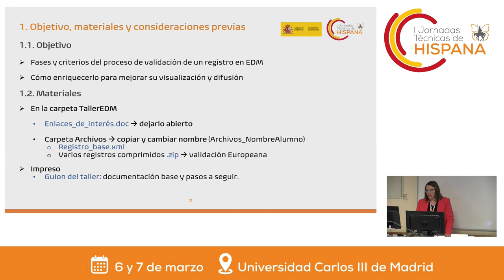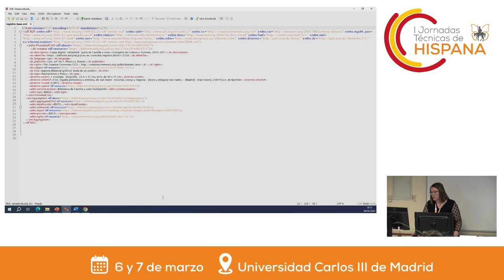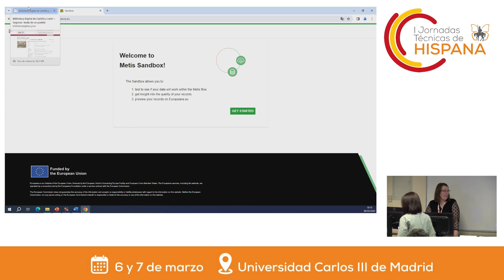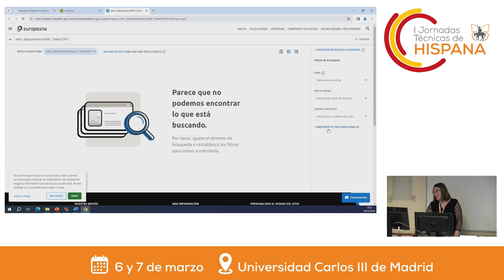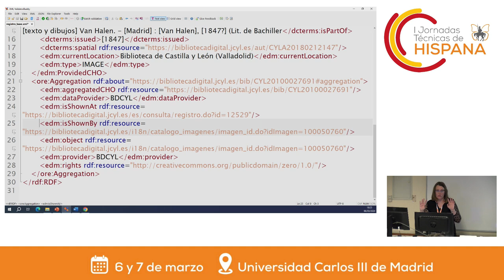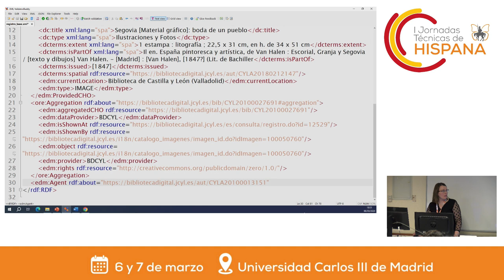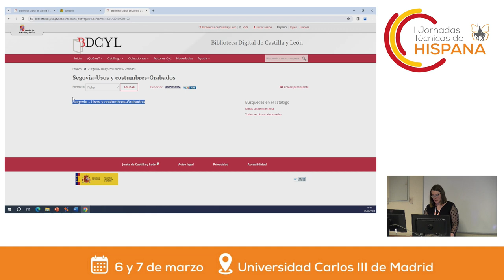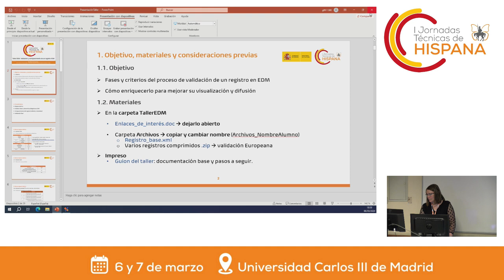Taller de Modelo de datos EDM